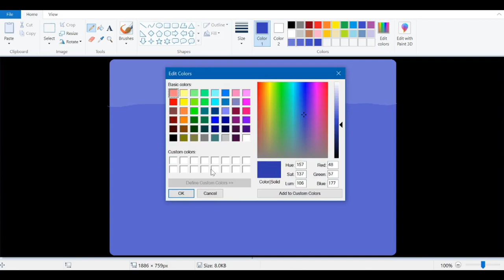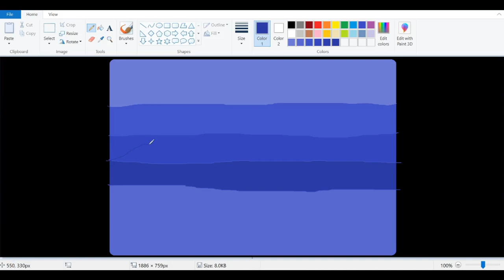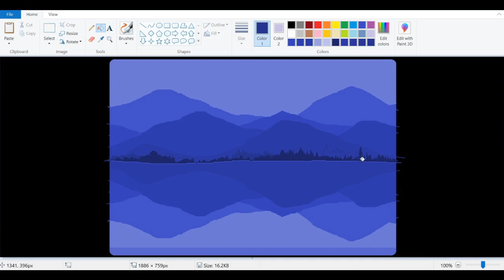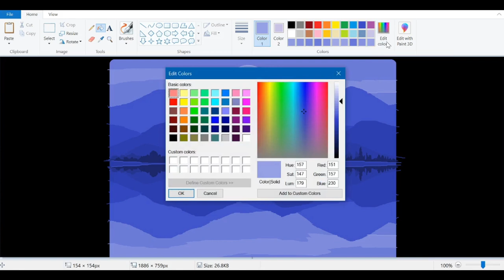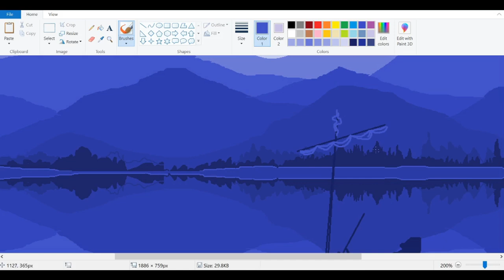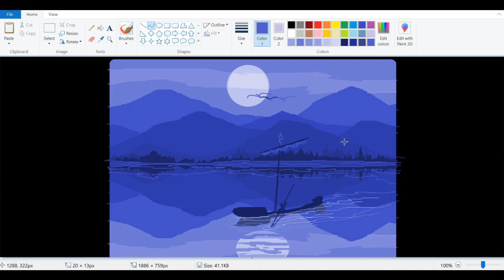MS Paint DEMO -13 How to draw in computer MS Paint for Beginners MS paint tutorial step by step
Computer Drawing step by step with gradient effect How to draw - in computer MS Paint for Beginners ms paint tutorial step by step

Have you ever tried to draw like this? Then comment on how was the experience. Start trying to draw and bring out the talent.

Paintings: Ramakrishna Atmakuru (World Record Winner & University Gold Medalist) did this works in Different Mediums & Various stages of his practices. Artist Atmakuru Ramakrishna born in Indukurpet coastal district of Nellore in Andhra Pradesh is one such artist who gets inspired by nature. He started painting right from childhood and has won many prizes in his school days with this foundation, he persuaded his carrier in the fine arts in JNTU, Hyderabad with ‘Applied Arts’ as his specialization and won University Gold Medal. He completed his Master's Degree at Banaras Hindu University (Varanasi) with flying colors. There was no looking back after this and many awards and accolades started pouring in throughout his journey in this field of Art.